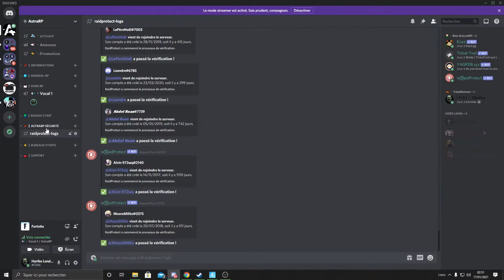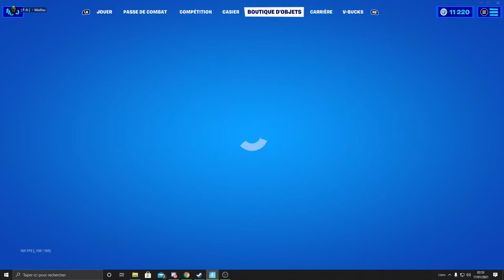JE TESTE LA NOUVELLE POICHE BÂTON MANETTE SUR FORTNITE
Bonjour à tous aujourd'hui je vous présente dans une nouvelle vidéo de la nouvelle pioche sur Fortnite bâton manette bonnes vidéos à tous

🔹️Discord du serveur gta5 rp